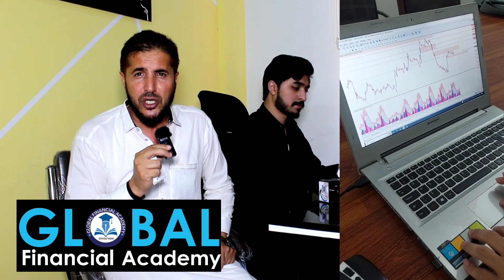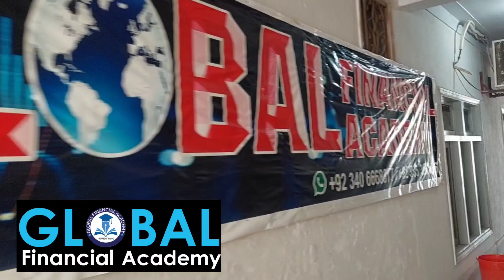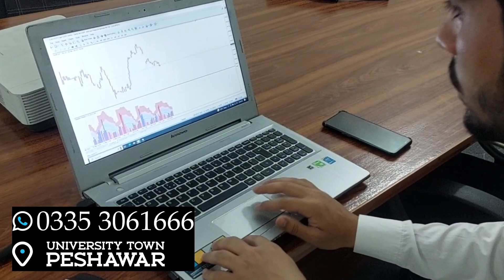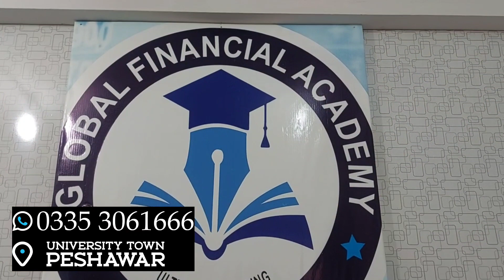Amazon vs Physical Buisness